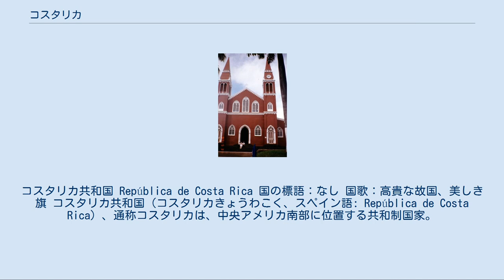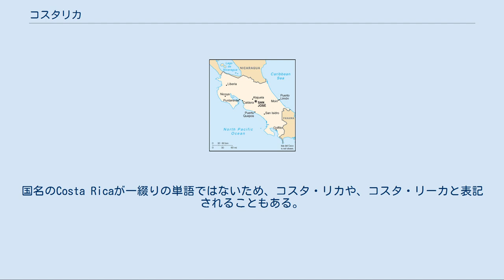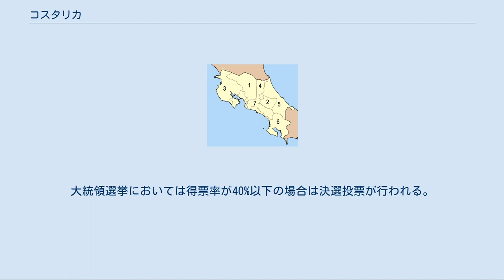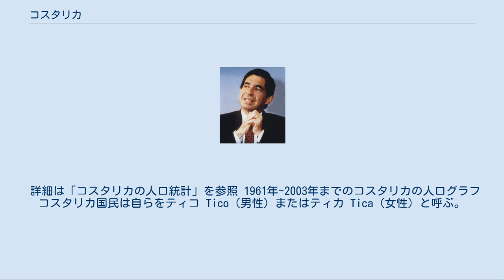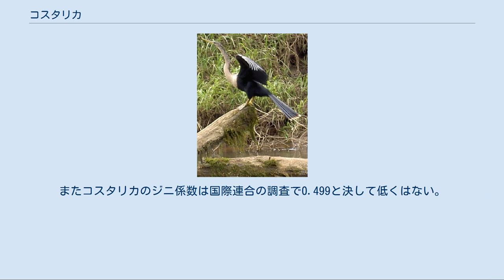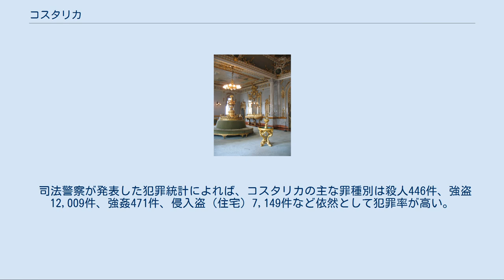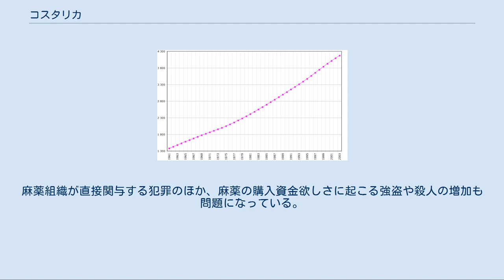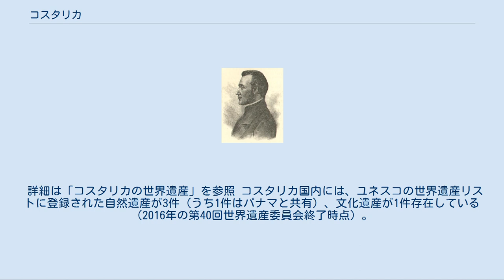コスタリカ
コスタリカ共和国 República de Costa Rica 国の標語：なし 国歌：高貴な故国、美しき旗 コスタリカ共和国（コスタリカきょうわこく、スペイン語: República de Costa Rica）、通称コスタリカは、中央アメリカ南部に位置する共和制国家。
北にニカラグア、南東にパナマと国境を接しており、南は太平洋、北はカリブ海に面している。
首都はサンホセである。
 1949年に常備軍を廃止する憲法を成立させ常備軍を持たない国となったが、同じく憲法によって非常時徴兵を規定している。
 チリやウルグアイと共にラテンアメリカで最も長い民主主義の伝統を持つ国であり、中央アメリカでは例外的に政治的に安定が続き、かつ経済状態も良好な「中米の楽園」と呼ばれるほどの国家であったが、1990年代以降は麻薬の横行により治安の悪化と社会の不安定化が進行している。
 正式名称は、República de Costa Rica。
通称、Costa Rica。
 公式の英語表記は、Republic of Costa Rica。
通称、Costa Rica。
 日本語の表記は、コスタリカ共和国。
通称、コスタリカ。
国名のCosta Ricaが一綴りの単語ではないため、コスタ・リカや、コスタ・リーカと表記されることもある。
 コスタリカとはスペイン語で「豊かな（Rica）海岸（Costa）」の意味であり、クリストーバル・コロンがこの地に上陸した時に、遭遇したインディヘナが金細工の装飾品を身につけていたことからこの名前がついた。
 詳細は「コスタリカの歴史」を参照 紀元前900年から紀元前300年頃の遺跡が確認されている。
メソ・アメリカの一部であり、チブチャ系民族やナウアトル文化の交錯する地帯であった。
13世紀までには神官を中心とする階級制社会が築かれていた。
その後アステカ帝国に服属し、緩やかな支配を受ける形で中央アメリカと南アメリカの交易の仲介地点となった。
また、カリブ人も定住していた。
16世紀初め頃には約40万人の先住民が居住していたと推測されている。
 17世紀末の教会跡（カルタゴ） 「スペインによるアメリカ大陸の植民地化」も参照 1502年9月18日、クリストーバル・コロンがリモン湾付近に上陸し、ヨーロッパ人としてはじめてこの地に渡来した。
1524年、征服者フランシスコ・エルナンデス・デ・コルドバにより、内陸部もスペインの支配下に入った。
1538年にパナマ市のアウディエンシアの管轄下に置かれ、1542年にヌエバ・エスパーニャ副王領の下位行政組織だった、グアテマラ総督領の辺境の地として編入された。
1564年に中央盆地にカルタゴが建設され、以降独立までコスタリカの政治と経済の中心となった。
 征服の過程での疫病などにより、先住民人口は17世紀初頭には約1万人になり、労働力や金銀等の鉱物資源が足りなかったためにスペイン人入植者の数は少なく、コスタリカはスペイン植民地の最辺境の地として孤立した。
カカオ・プランテーションが築かれ、時折海賊の襲撃があったものの、植民地時代に大きな変化はないまま時を過ごすことになる。
また、時期は定かではないが、中央アメリカで最も早く19世紀初頭までには確実にコーヒーが持ち込まれていた。
 中米連邦の擁護者 フランシスコ・モラサン。
1842年にコスタリカ大統領になり、中米連邦再興のための遠征の準備をしていたところを同年暗殺された。
 「近代における世界の一体化#ラテンアメリカ諸国の独立」も参照 1789年にフランス革命が起こり、ヨーロッパの政情が不安定になるとその影響はインディアス植民地にも及んだ。
1808年にナポレオンのフランス軍がスペイン本国に進駐、国王フェルナンド7世を退位させ、フランス皇帝ナポレオン・ボナパルトの兄ジョゼフ・ボナパルトがスペイン王ホセ1世に即位すると、スペインでは反フランス暴動がやがてスペイン独立戦争へと発展し、インディアス植民地は偽王への忠誠を拒否した。
 その後、各地のクリオーリョ達がラテンアメリカ解放のために立ち上がり、メキシコでミゲル・イダルゴとホセ・マリア・モレーロスらによって、南米大陸でシモン・ボリーバルとホセ・デ・サン・マルティンらによって解放戦争が続けられ、多くの共和国が独立を果たすと、中米でも1821年9月15日にグアテマラ総監領は中央アメリカ連合州として独立した。
この国家は1821年9月16日に独立したアグスティン・デ・イトゥルビデ皇帝の第一次メキシコ帝...